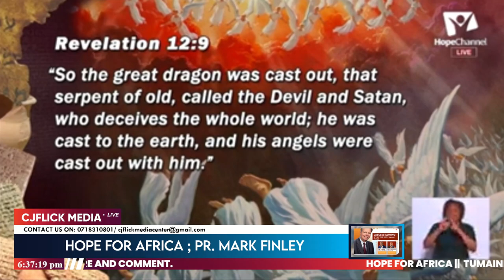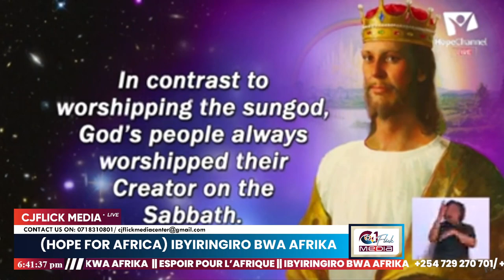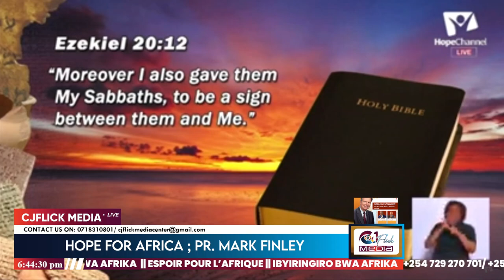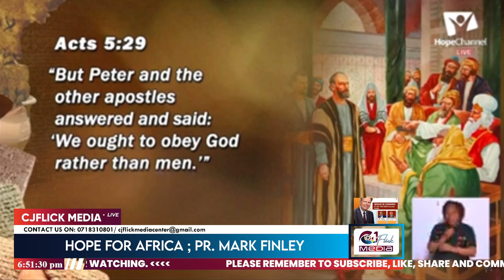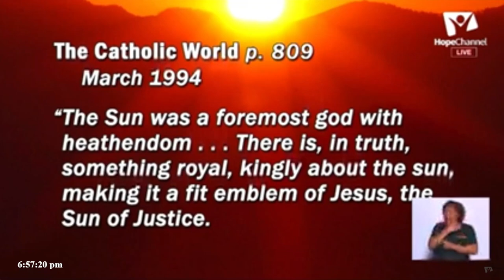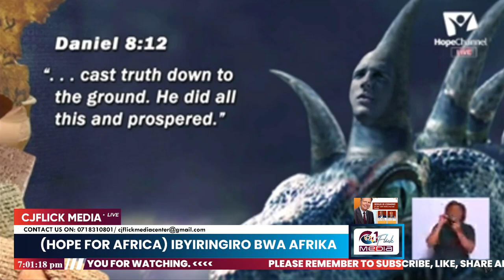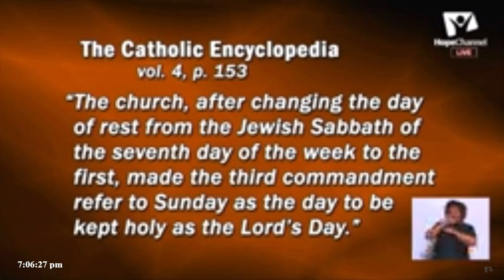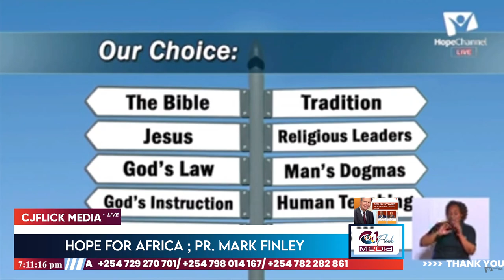HOPE FOR AFRICA || PR. MARK FINELY || WHAT HAPPEN TO SABBATH KEEPING?